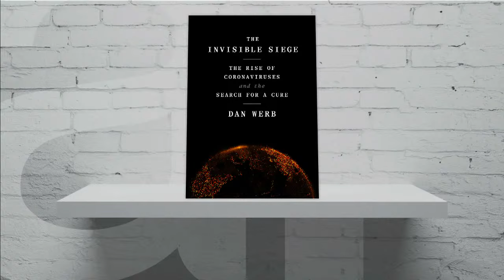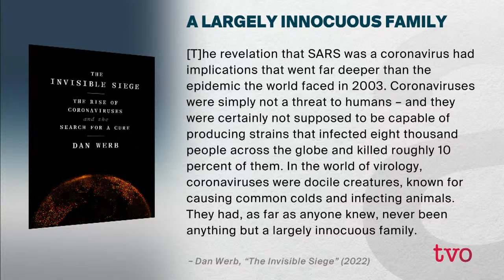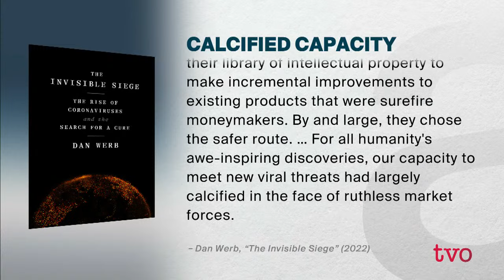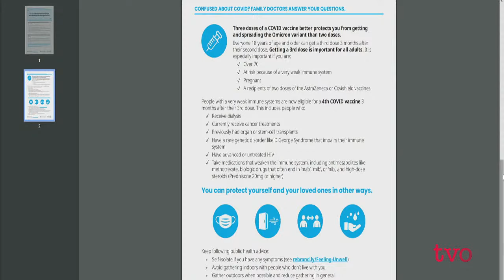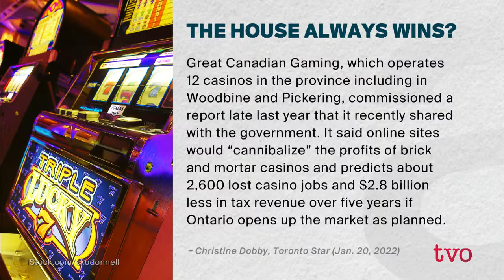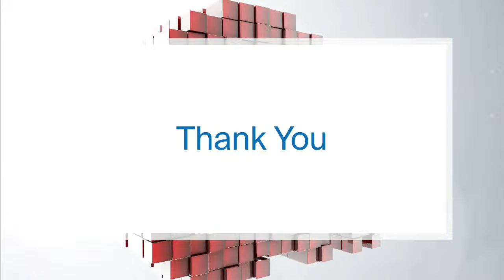Will Ontario's Online Gaming Be Disruptive?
How will Ontario's foray into online gaming affect the industry, and in particular First Nations communities. Then, epidemiologist Dan Werb shares his insights on the COVID-19 pandemic and on pre-pandemic viruses, the subject of his latest book, "The Invisible Siege: The Rise of Coronaviruses and the Search for a Cure."